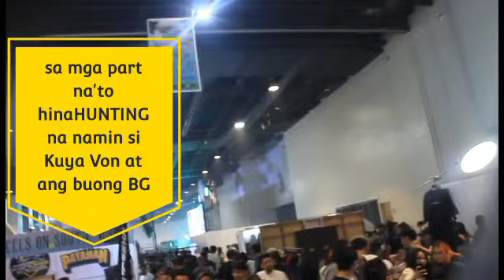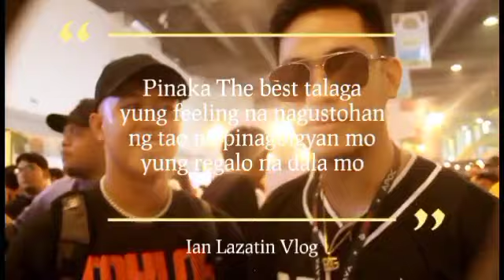Customized Picture Frame | Mission accomplished!! [ Ep 3 Final ]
Customized Picture Frame | Mission accomplished!!

eto ang last episode Kay @VonOrdonaVlogs

salamat guys labyou all 😘😘❣️